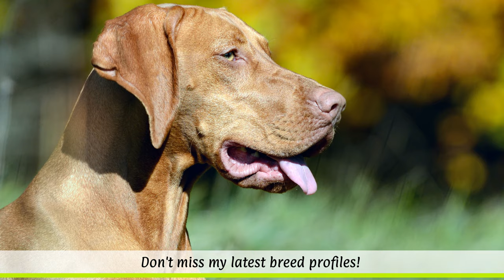► Hungarian Vizsla Breed Profile [2022] Temperament & Training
In this breed profile you will find all the important facts about the Hungarian Vizsla breed:
► Intro 0:00
► Vizsla History & Origin 0:45
► Vizsla Appearance 1:50
► Vizsla Temperament & Training 2:55
► Vizsla Exercise, Care & Health Problems 3:56

Vizsla Breed Profile Training Guide
Cool Vizsla Hoodie
Funny Vizsla Mug